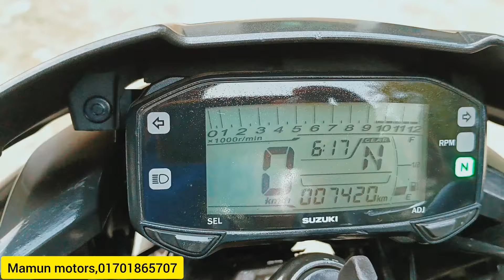সুজুকি জিক্সার মনটন 2024